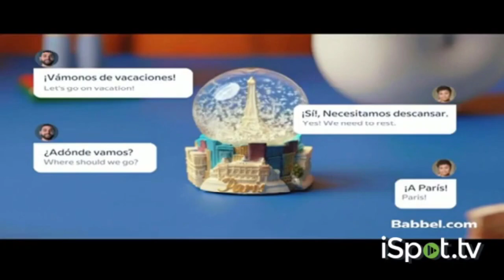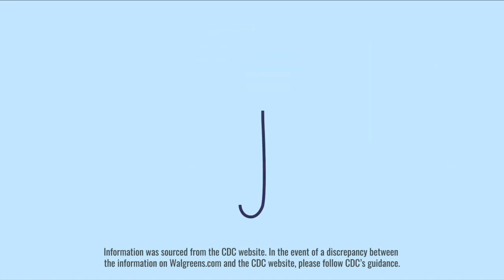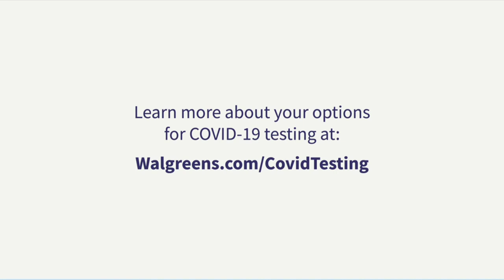Black Voiceover Artists Hayley Armstrong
Need VO for your project? NOT CURRENTLY TAKING ON UNPAID WORK)